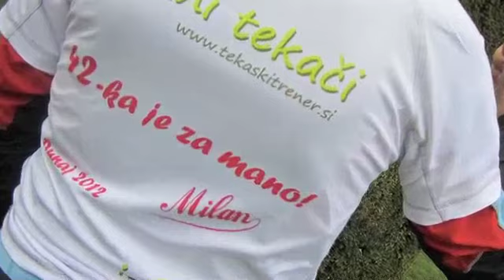Dunaj maraton 2012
Urbani tekači, Maraton, Dunaj, Lahkih nog radovedni naokrog, rekreacija, druženje